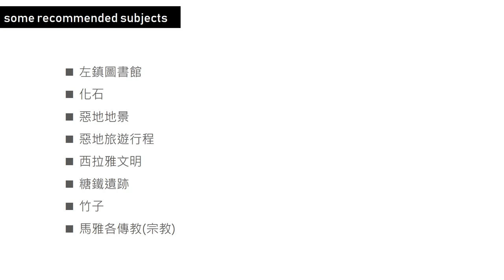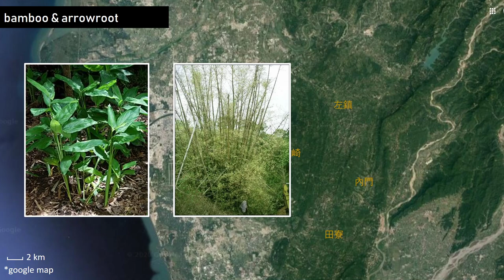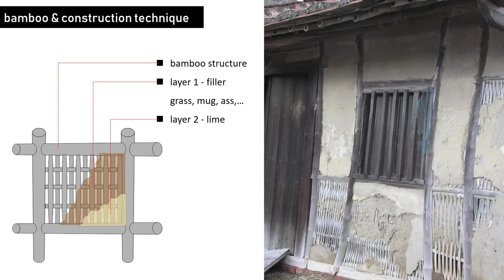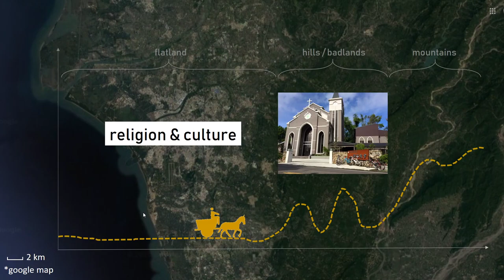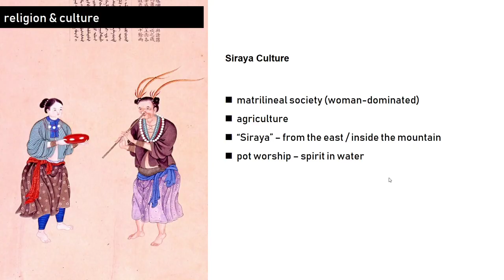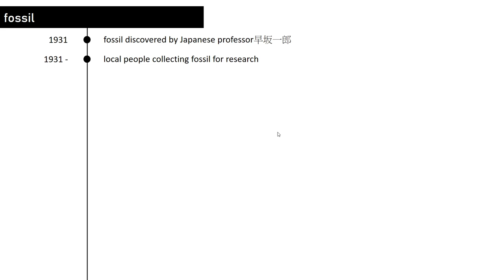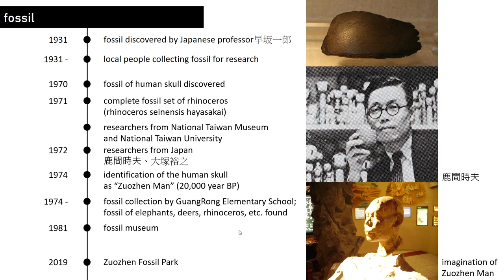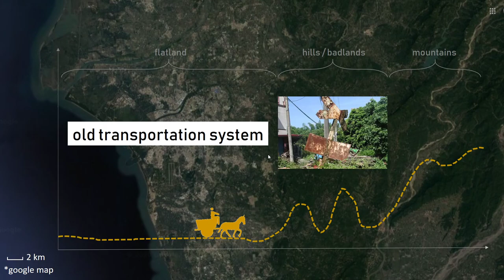2020體驗設計：西南惡地介紹